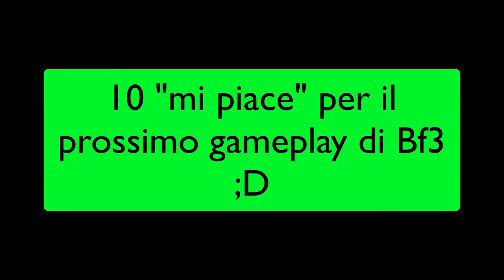Battlefield 3 // La Svizzera è in guerra ;D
e finalmente il primo gameplay sul canale!
in collaborazione cn Miki, Rilind e Dacchio
speriamo il video in live vi piaccia ;D